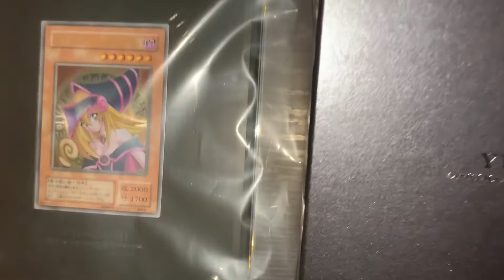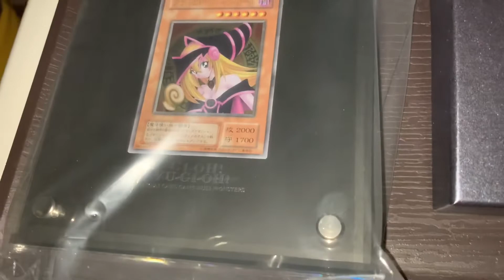限定10000個！ ステンレス製ブラックマジシャンガールが当選！ ブラマジガール BMG 遊戯王 開封